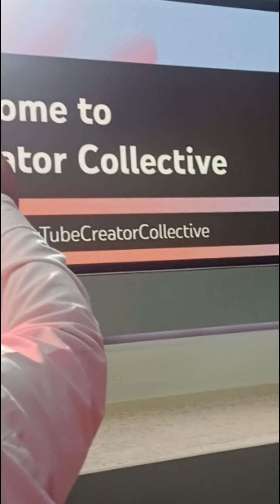YouTube Creative Collective Event Vlog gurugram कैसे क्या होता है इवेंट में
youtube creator collective event gurgaon, youtube creator collective event registration,youtube creator collective event confirmation mail,  How to attend YouTube evant,how many types of YouTube evant.

Gurugram (Gudgaon) Calling! My YouTube Creator Collective 2024 Experience!

Hey everyone! I'm so excited to share my adventure with you guys!

YouTube India invited me to attend the YouTube Creator Collective 2024 event in Gurugram (Gudgaon), and let me tell you, it was an incredible experience!

This vlog takes you in Event Get ready for insights into the event, behind-the-scenes moments, and maybe even a glimpse of some of the amazing creators I met!